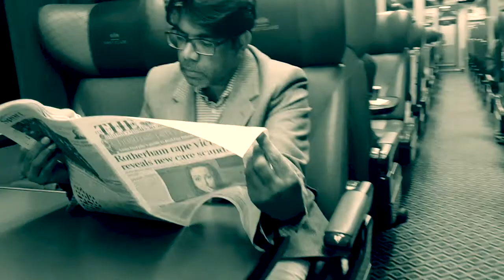120Hours Behind the Scenes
120 HOURS (Under Production)
Written & Directed : NT Nantha
Behind The Scenes Cuts: Anil MATHIRA (Co-Producer)
Background Song Courtesy: ASCAP, Coral Music, LatinAutor, SonyATV,SODRAC, UNIAO BRASILEIRA DE EDITORAS DE MUSICA-UBEM,Uniao Brasileira de Compositores and 7 music right authorities.
Artist : Nathalie Cardone